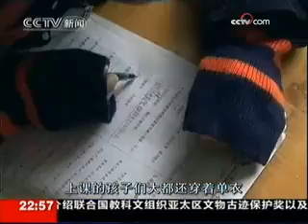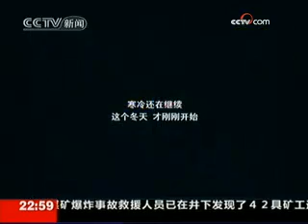奥巴马首次访华 中美关系发生奇妙变化 - part 13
奥巴马首次访华 中美关系发生奇妙变化